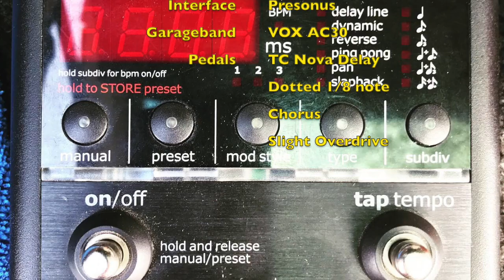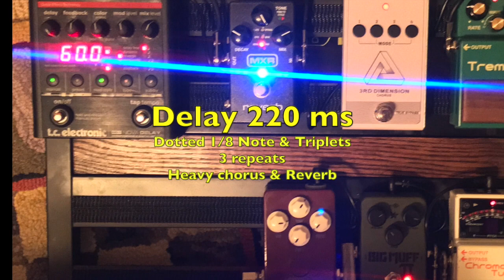U2 Tones - "into the heart"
U2's - "The Edge" guitar tones